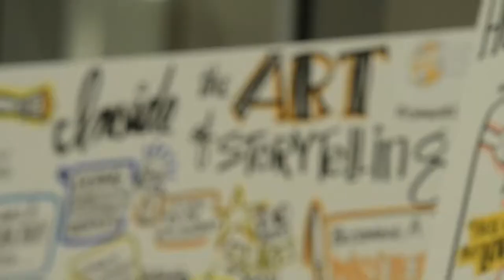Clearing the Air on Personas, ABM, Analytics, and SEO - Ardath Albee and Andy Crestodina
Ardath Albee of Marketing Interactions and Andy Crestodina of Orbit Media delve into the content marketing bottom-line in this week’s episode of Marketer-to-Marketer.

Ardath, an evangelist for quality and empathy, points out the importance of knowing where to invest resources in developing strategic content: “Most of the investment is the front end. So, [you invest in building] the personas to develop the right content marketing strategy and then the story line, and developing all that content that creates the initial engagement that you can then build off of. Most of my clients already have the technology they just may not be using it the in most optimal way. But you have to have that foundation of the personas and the content and the story in order to put the rest of it together.” This foundation allows for the development of more impactful content.

Andy is constantly gathering data to iterate and improve upon his results, including data to understand where high performing, in-depth content can help the SEO of a site and show value above your everyday blog post. “You're gonna have more of those traffic champions. And you're gonna find that you don't need to have a medium quality post every week. You might need to have a really in-depth post every two weeks. You'll get way more traffic with less effort because the Internet's not waiting for another medium quality blog post.”